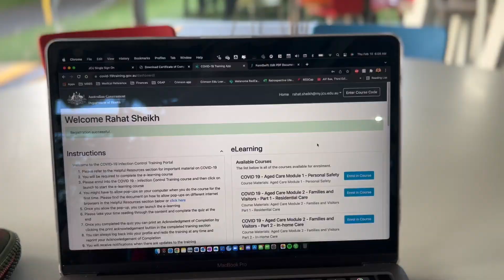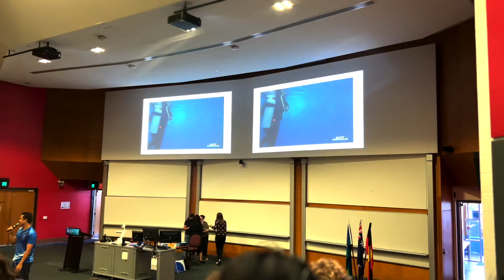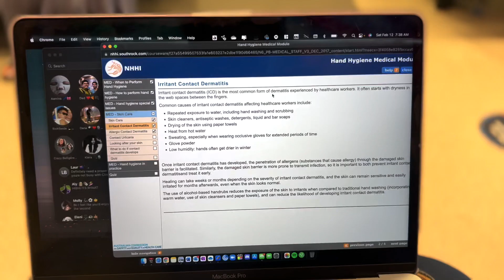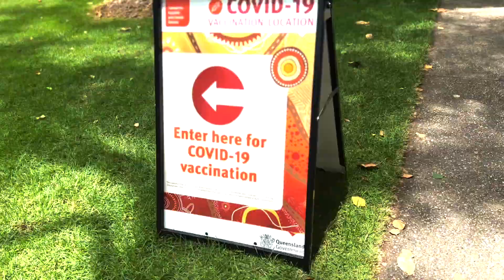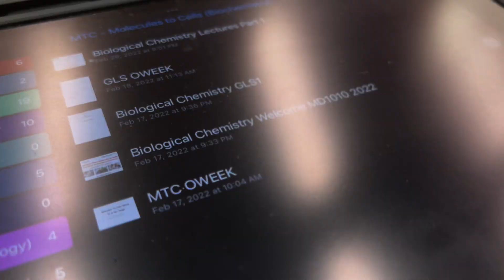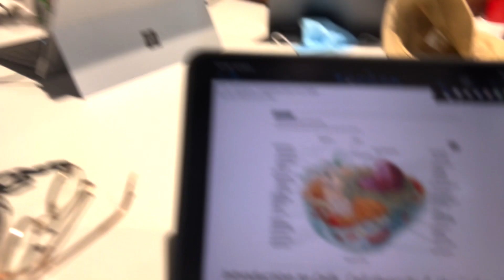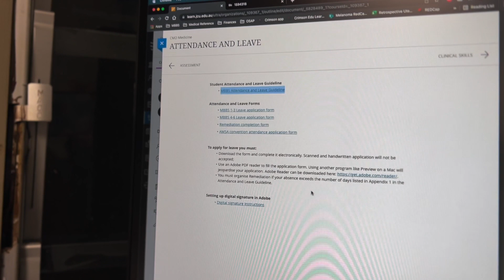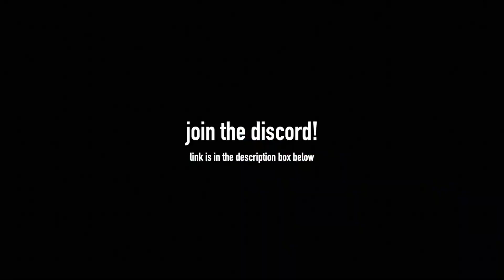First Week of Med School! | VLOG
Quick recap of my first week as a medical student! Also just some fun with friends in Australia...and there's some other surprises in there as well...

I'm a first-year medical student at the James Cook University in Australia, and currently,  I document my life in medical school, vlog my experiences outside of university, and also share some tips about medicine interviews and the admissions process.